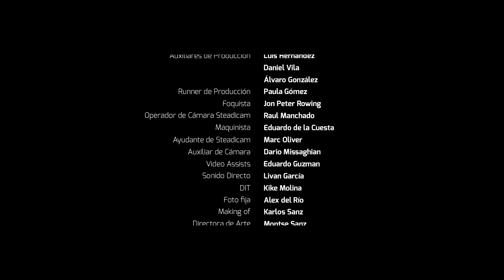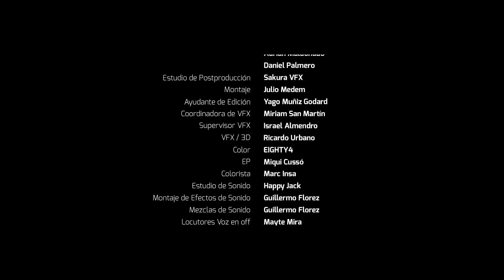Clase de Química | Escrita y dirigida por Julio Medem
Julio Medem escribe y dirige Clase de Química. Un cortometraje para KH7 y su nueva imagen, donde se ha "desnudado" de todo lo que le sobra para ser más sostenible (menos plástico, sin pigmentos ni colorantes).